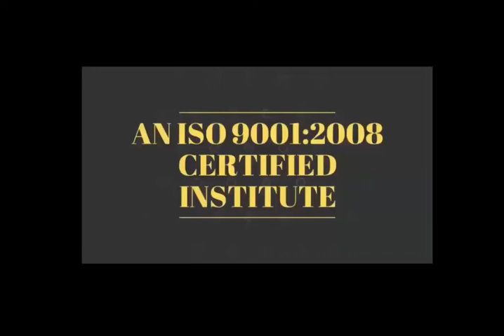Short Motivational Story-हर वक़्त दुसरो की सलाह कभी कभी आपके के लिए मुसीबत बन सकती है 👍👍Thanks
Short Motivational Story -  सफल इंसान के लषण -दुसरो का आज देख कर  उनका कल  को आकलन मत करो 👍👍

28 Oct 2018 - Hardware & Software ( One Month ) 22500/-

15 Sept 2018 - Software ( 10 day only Full Software ) 12500/-